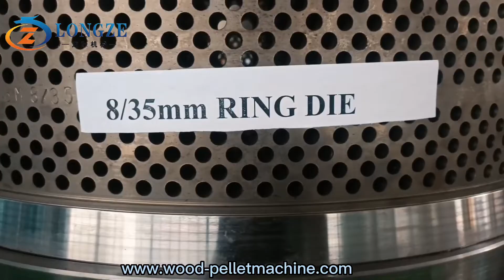132kw pellet machine and accessories sent to Malay